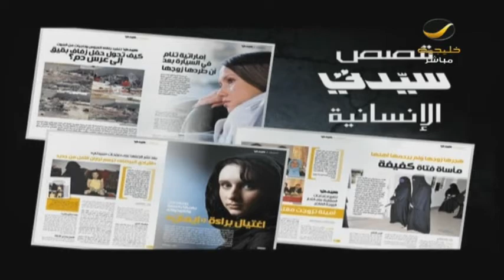الاستشاري النفسي وليد الزهراني: الثقة الزائدة بين الأزواج قد تؤدي للخيانة!